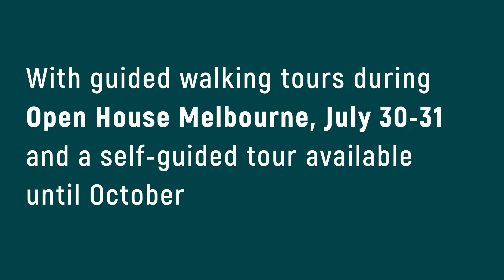Clarendon Street Stories - Open House Melbourne 2022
Discover the history and stories of Clarendon Street’s businesses and traders, then and now, through a self-guided walk along Clarendon Street, part of the 2022 Open House Melbourne program.

Visit portphillip.vic.gov.au/clarendon-street-stories